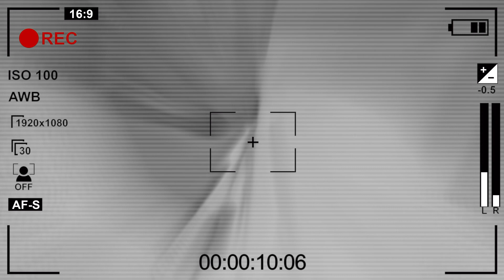කාටවත් හිතාගන්න බැරි විනාසයක් නොබෝ දිනකින් සිද්ද වෙනවා - නාග බන්ධනය කපද්දී හදිසියේ මතු වූ නාග හැව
The famous prediction about the future of Sri Lanka